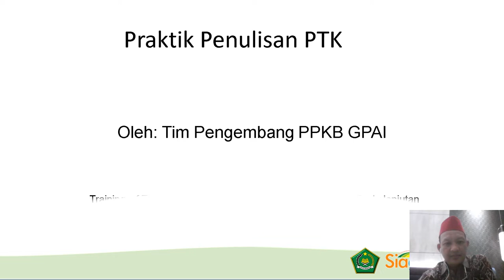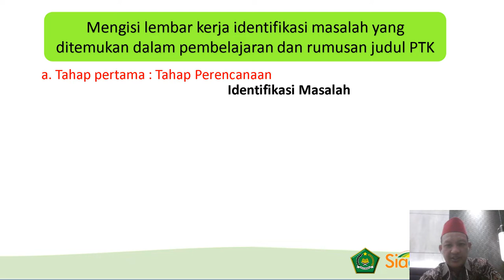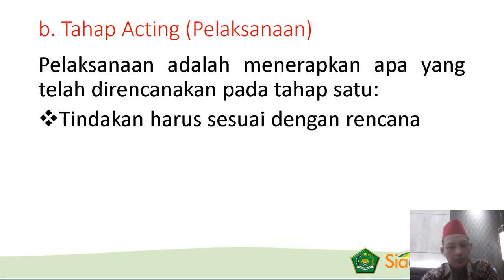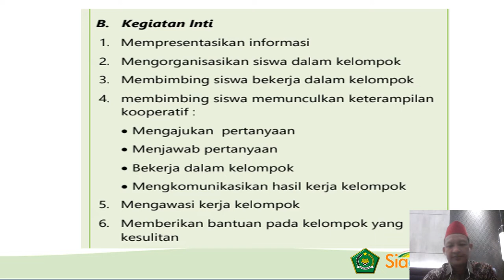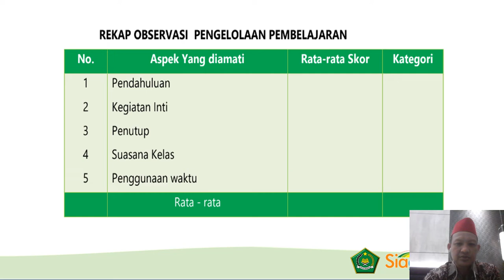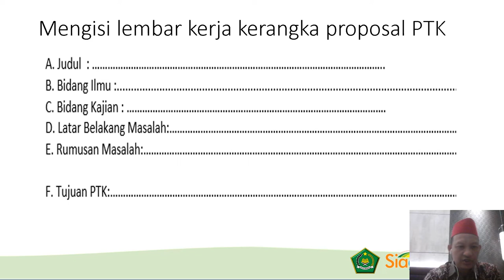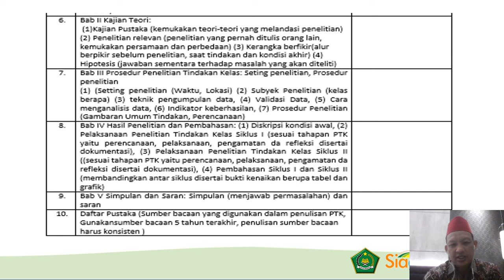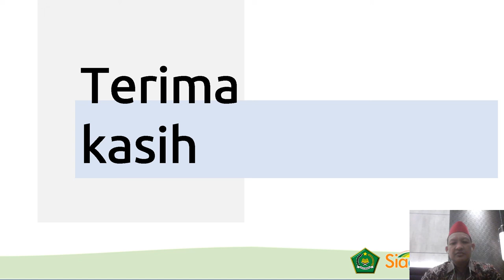SESI 4 PENGUATAN PRAKTIK PTK